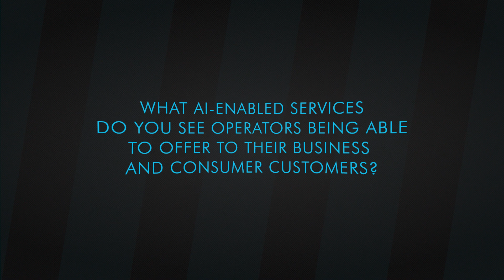What AI-enabled services do you see operators being able to offer to their customers?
In the third episode of the 'AI in Telco' series, our industry experts provide some examples of the specific services operators could bring to their business and enterprise customers using AI.

Featuring:
Alex Jinsung Choi, Principal Fellow, Research Institute of Advanced Technology, SoftBank Corp., Chair of the AI-RAN Alliance
Patrick Kelly, Founder, Partner, and Principal Analyst, Appledore Research
Phil Cutrone, SVP & GM, Service Providers, Telco, OEM, Hewlett Packard Enterprise
Ronnie Vasishta, Senior Vice President, Telecom, NVIDIA